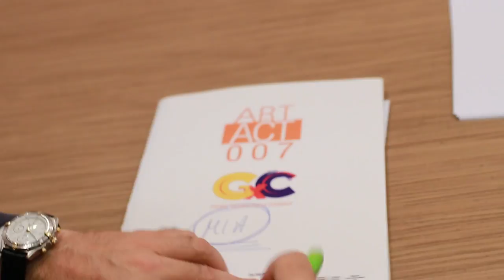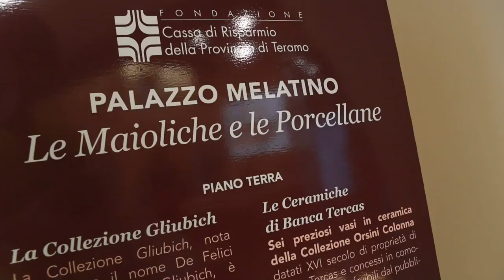Art in Act 007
A Teramo presentata la settimana edizione di Art in Act, mostra d'arte contemporanea che aprirà il prossimo 18 luglio alle 18 all'interno di Villa Paris a Roseto degli Abruzzi. Al taglio del nastro interverrà il noto critico d'arte Philippe Daverio